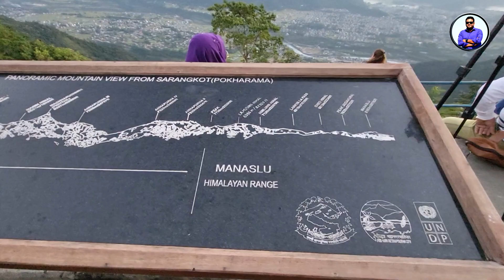নেপালের যেখান থেকে সহজেই পর্বত দেখতে পারবেন| Annapurna Cable Car | Part-02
নেপালের যে স্থানগুলো থেকে খুব সহজেই পর্বত দেখতে পারবেন তার মধ্যে উল্লেখযোগ্য হলো স্মরণ কোট, পোখরা। এখানে অন্নপূন্ন ক্যবল কারের মাধ্যমে খুব সহজেই পর্বত দেখতে পারবেন।